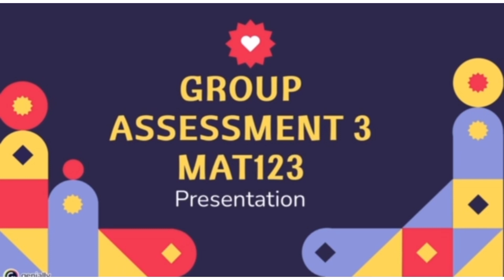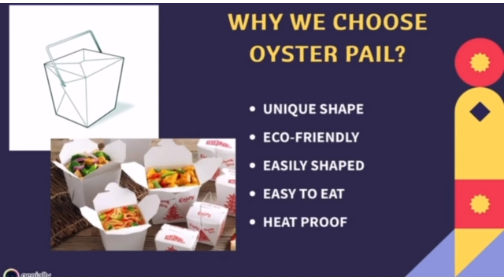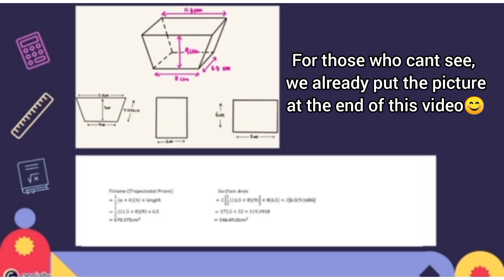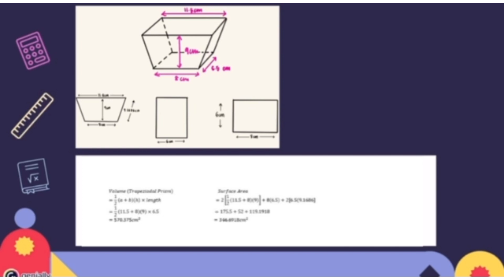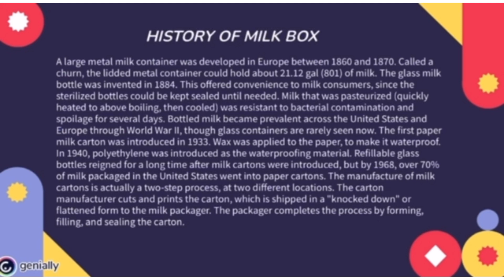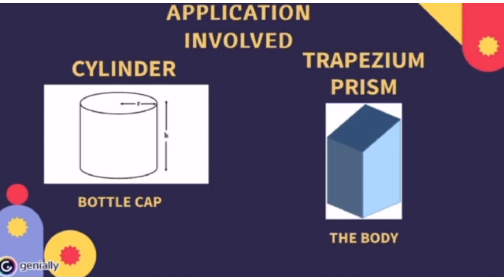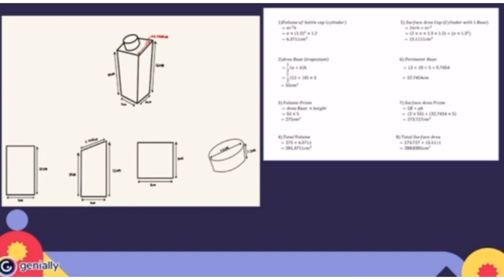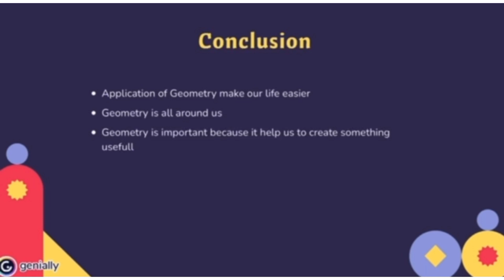-Food Hunterz- MAT123 video assignment: Application of Geometry in Our Daily Life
This is our group project for course MAT123

We explain the application of geometry for oyster pail & milk box. Enjoy the video!😆